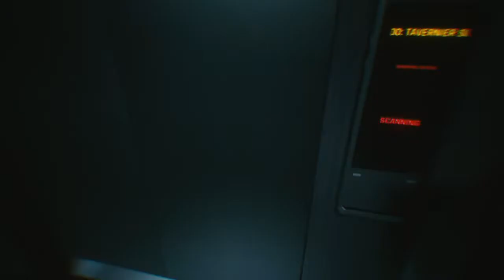CYBERPUNK 2077 // MEETING HELPFUL FEMINISTS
SOCIALS:
Support my Snap- Add me on Snapchat! Username: yung_mukk